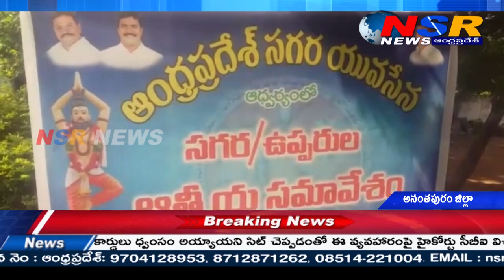ఉప్పరుల డిమాండ్లను నెరవేర్చడంలో గత, ప్రస్తుత ప్రభుత్వాలు పూర్తి విఫలం అయ్యాయి .. // NSR NEWS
అనంతపురము జిల్లా కళ్యాణదుర్గం పట్టణ కేంద్రంలోని స్థానిక వివేకానంద డిగ్రీ కళాశాల ఆవరణ నందు సగరుల(ఉప్పరుల) ఆత్మీయ సమావేశ కార్యక్రమం నిర్వహించారు. రాష్ట్ర యూత్ అధ్యుక్షులు సగర పవన్ కుమార్ అధ్యక్షతన నిర్వహించిన సమావేశంలో పెద్ద ఎత్తున ఆ సామాజిక వర్గాల ప్రజలు పాల్గొన్నారు. ఉప్పరుల న్యాయమైన డిమాండ్లను నెరవేర్చడంలో గత, ప్రస్తుత ప్రభుత్వాలు పూర్తి విఫలం అయ్యాయని నాయకులు విమర్శించారు. ఉప్పరులను చైతన్యం చేస్తూ రాజధానిలో లక్షమందితో సగర చైతన్య సదస్సు ఏర్పాటు చేసి సగర శంఖారావం పూరించి ఉప్పరుల న్యాయమైన డిమాండ్ల సాధన కోసం కృషి చేయడంలో భాగంగా కార్యక్రమం ఏర్పాటు చేయడం జరిగిందని తెలిపారు. ఈ కార్యక్రమంలో ఉప్పర సంఘం రాష్ట్ర డైరెక్టర్ శ్రీకాంత్, సుకుమార్, నవీన్ కుమార్ తదితరులు పాల్గొన్నారు.